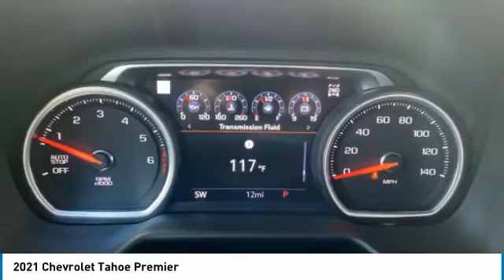2021 Chevrolet Tahoe Decatur TX 110404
2021 Chevrolet Tahoe Premier

2111 US HWY 287 South

It has a 8 Cylinder engine.  This one's a deal at $74,375.  A gorgeous iridescent pearl tricoat exterior and a jet black interior are just what you need in your next ride.  Good cars sell fast! Come see our new inventory of New Chevrolet, GMC and Buick models plus our large inventory of certified pre-owned vehicles. We're your family owned and operated, celebrating 40 years of serving North Texas. Our Decatur Chevrolet, Buick and GMC dealership, located at 2111 US HWY 287 South in Decatur, Texas. Our team will be more than happy to help you find the most suitable vehicle for your family along with the best deal available.